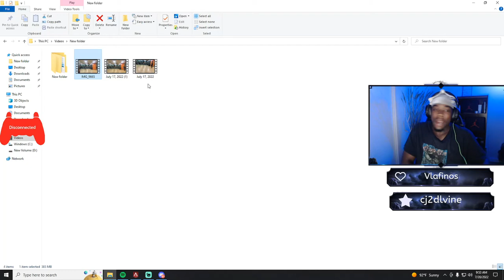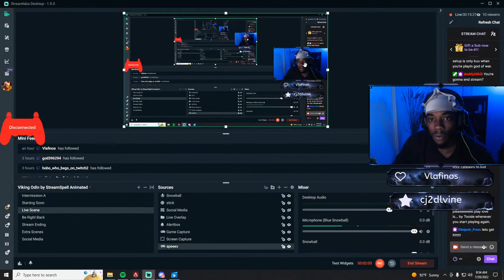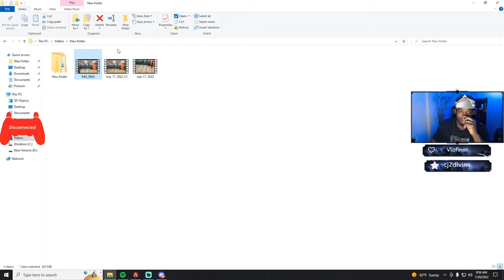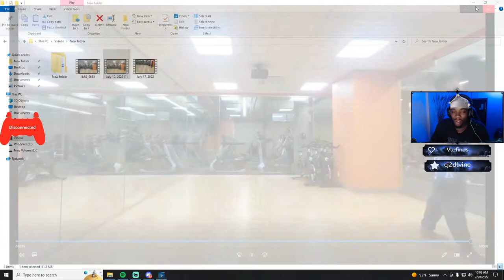KICKBOX SPARRING amateur Muay thai FIGHTER ... LIVE TWITCH REACTION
200 LIKES FOR PART 2